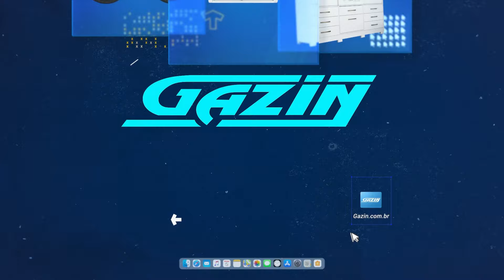Lembranças com Água na Boca - Risoto Santa Felicidade / Frango na AirFryer / Hambúrguer c/ Manteiga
Baixe a receita escrita com todos os ingredientes, é só clicar nos links!

Você já conhece a minha Coleção de Livros de Receitas Digitais?
Todas as receitas são testadas, eu fiz um vídeo do preparo de cada uma delas. Você nunca mais vai errar uma receita.

São mais de 400 receitas divididas por assunto: carne bovina, aves, carne suína, risotos, massas, saladas, etc.

Abraços

Chef Taico